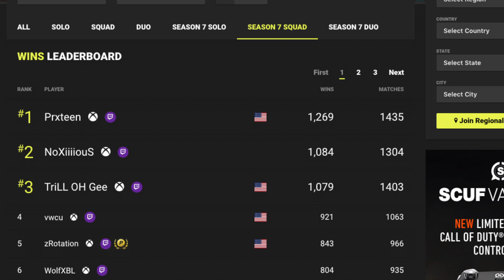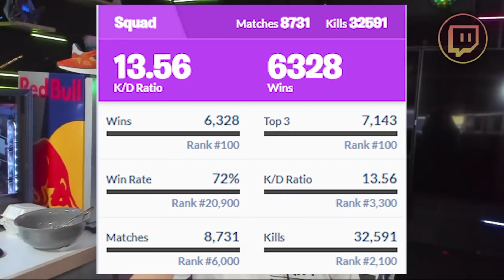Eliminating the #1 Ranked Fortnite Xbox Player In The World (Squads 20k)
gg's to zrotations...
Prxteen is #1 in the world for most squad wins in season 7 of Fortnite.